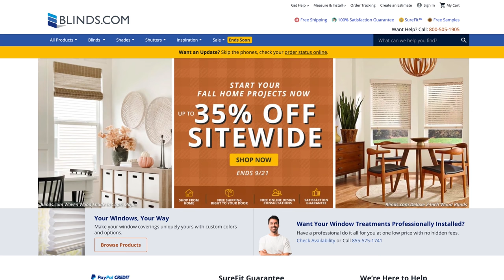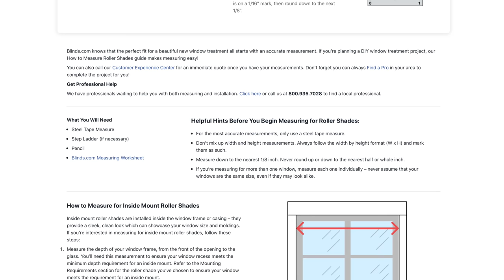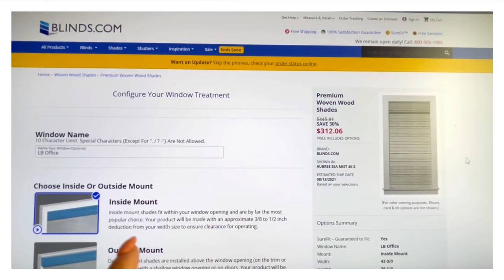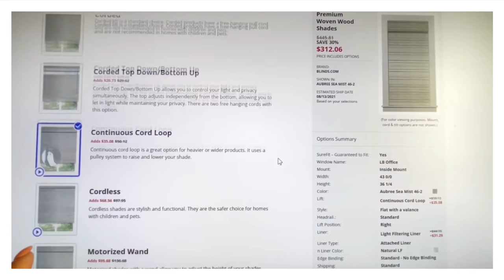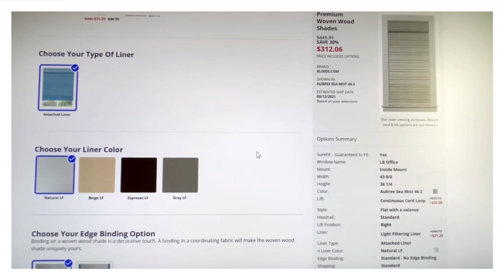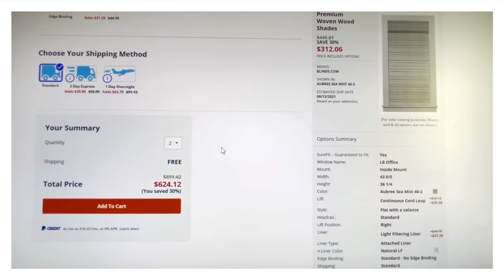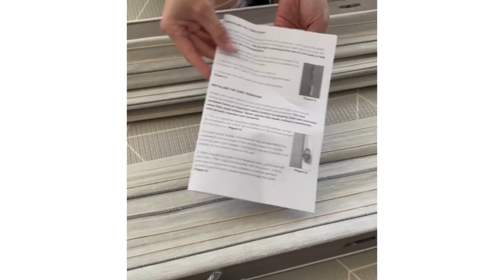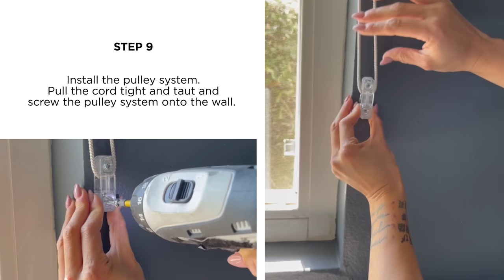*BEFORE & AFTER* Installing Custom Window Treatments I Bought Online! (Easier than I expected 😁)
*BEFORE & AFTER* Installing Custom Window Treatments I Bought Online!
I recently switched up the window treatments in my husband’s office using Blinds.com and I’m in love with the new modern update. I wanted to share a real and honest review based on the entire process from ordering to installation.

I chose Blinds.com for this review because of the ease of their online ordering process. I want to show you that custom window treatments can be accessible to everyone without the need to ever leave your home, since convenience is paramount for me these days!

Do you have a favorite online vendor you love for custom window treatments? I’ll collate the list for our viewers!